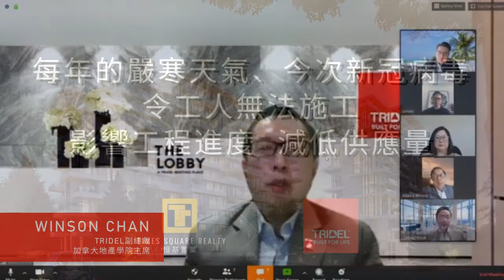【節目重溫 Part 2：多倫多疫市定逆市？知名發展商Tridel為你講解疫情下新樓實況】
有85年歷史的著名發展商Tridel 副總裁Winson Chan，高級行銷經理Juliana Tsui和我們一眾恒基代表早前透過「Facebook Live」進行網上講座，分析疫情下投資者必須了解的事項如下；

－Tridel 施工團隊面對疫情仍繼續施工，對落成日期沒有影響
－Tridel Life 銷售團隊積極推廣以VR虛擬實境模式代替親臨展銷廳，有興趣買家能安在家中選購心水物業
－針對當地及海外客人全面推行線上電子簽約代替親身交易，提高對客人健康保障之餘更可省略歷史見證費用。過程只需30－45分鐘大大地節省時間
－整體成交量降至15%，反映剛性需求仍十分強勁

*如想了解更多，可與我們聯絡安排一對一講解。